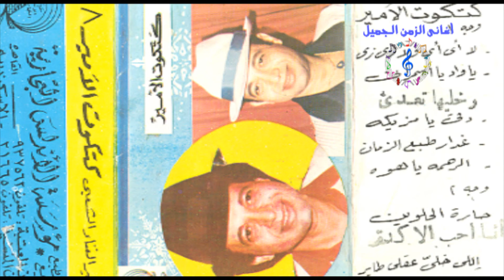كتكوت الأمير - عقلى طاير